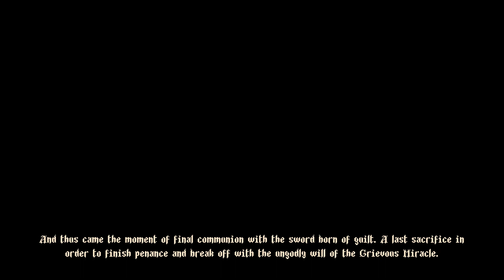Blasphemous : His Holiness Escribar + Last Son Of The Miracle Final Boss Fight & Ending